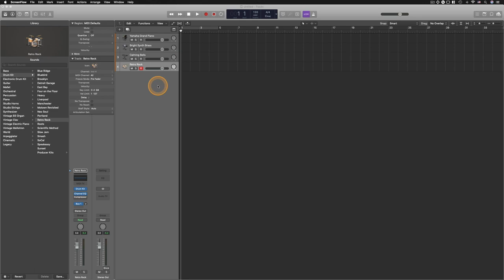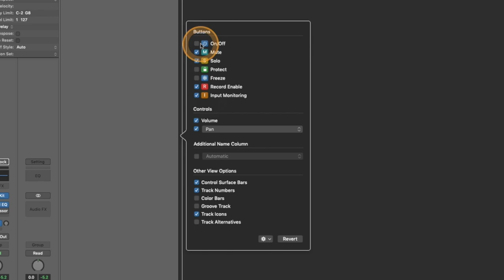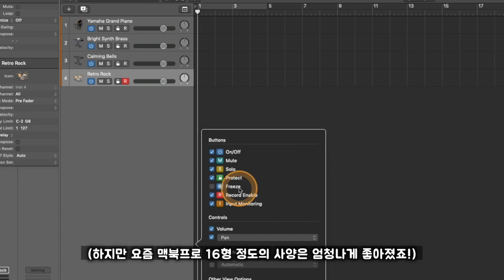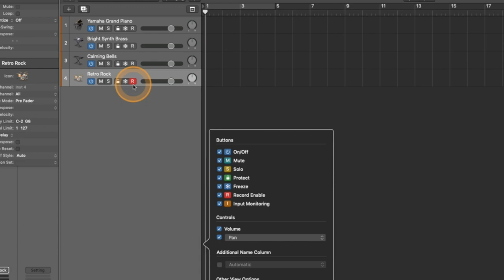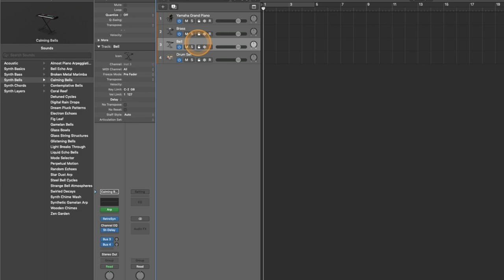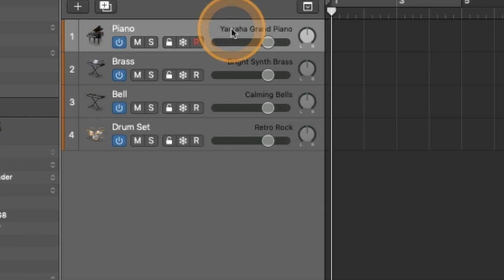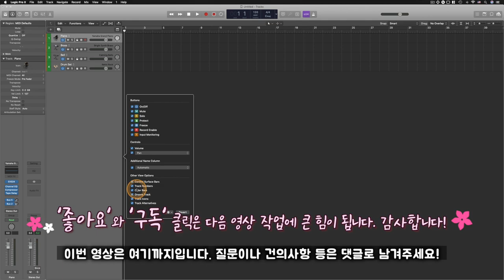[로직 꿀팁] 꼭 해줘야 하는 Track Header 설정! (feat. Additional Name Column)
알아두면 쓸모있는 로직 프로 팁 #12 - 꼭 해줘야 하는 Track Header 설정! (feat. Additional Name Column)

: 로직의 트랙에는 다양한 기능이 있음에도 기본 설정에는 그것들이 체크가 되지 않아 숨겨져 있습니다. 정말 유용한 기능들이 담겨 있기 때문에 꼭 체크 설정해줘야 하는 그 트랙 헤더 설정하는 방법에 대해 총 4개의 영상에 걸쳐 알아봅니다. 이번 영상에서는 그 첫 순서로 트랙 헤더에 대한 설명과 Additional Name Column 설정에 대해 먼저 알아봅니다.